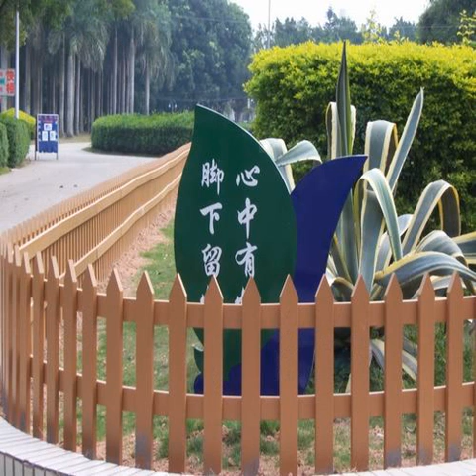The extension of the deck floor joist